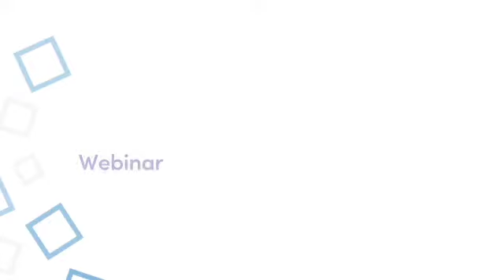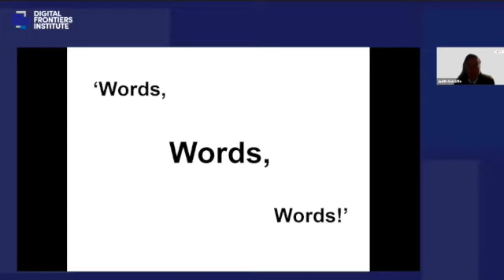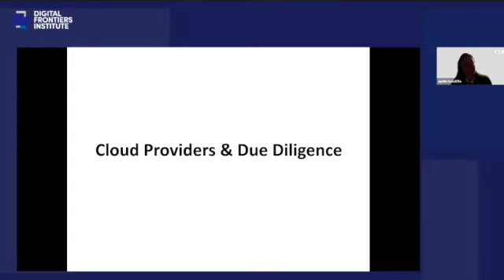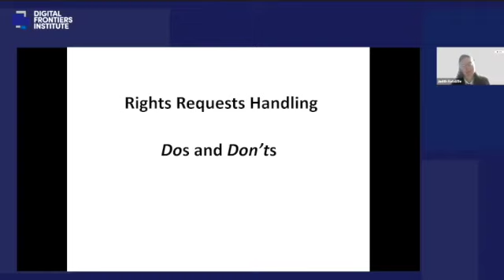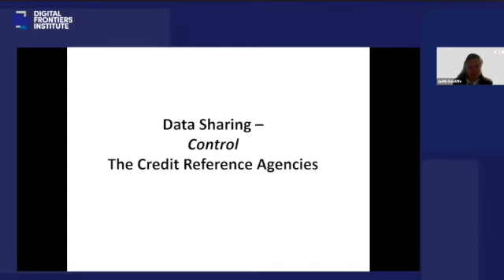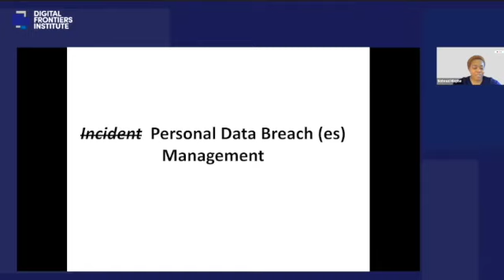Webinar: The nexus between the rise in cyber risks and effective data privacy program management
The nexus between the rise in cyber risks and effective data privacy program management for digital financial services providers in the digital era